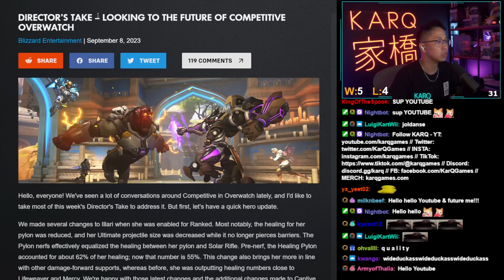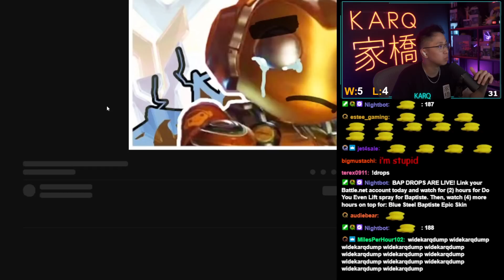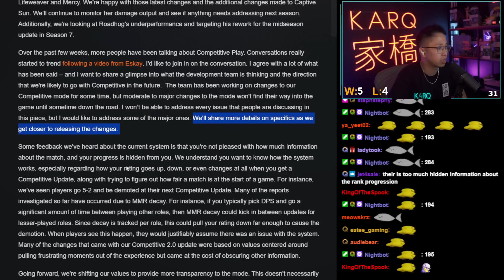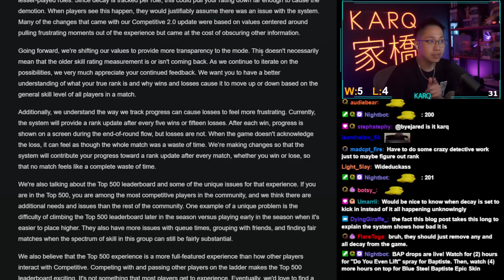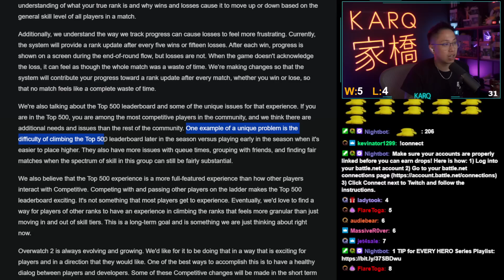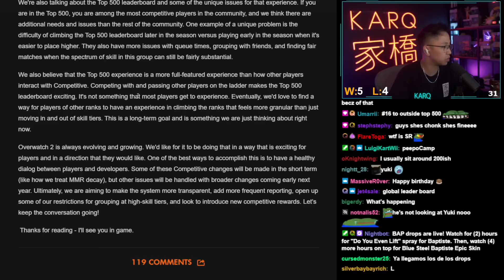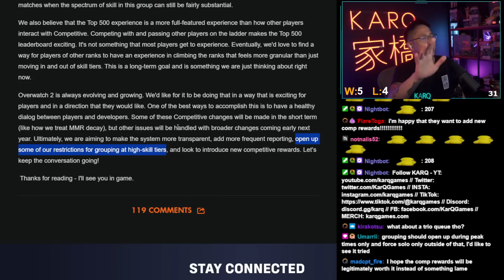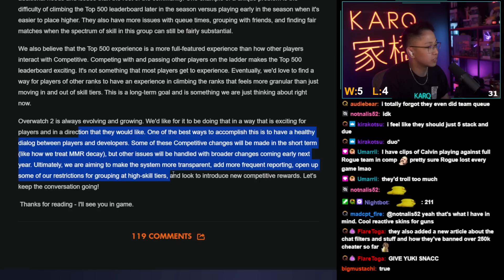KarQ reacts to the Director's Take on the Future of Competitive Overwatch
Roadhog rework soon. I hope so.